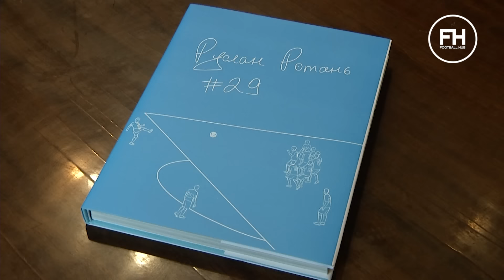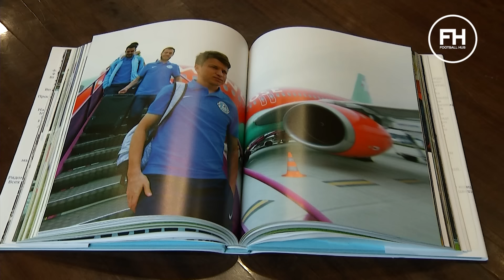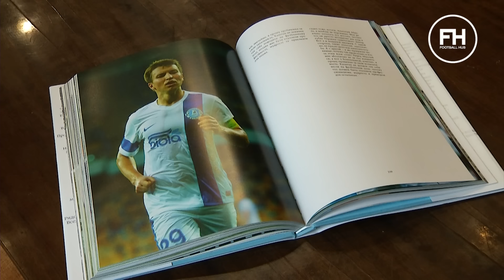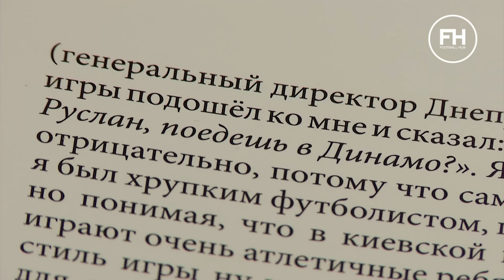Руслан Ротань. Номер 29. Презентація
Футболіст - звичайна людина і може висловлювати думки ©

Микола Павлов, Євген Селезньов та інші друзі розповіли цікаві історії про Руслана Ротаня😎
А легенда Дніпра презентував книгу.